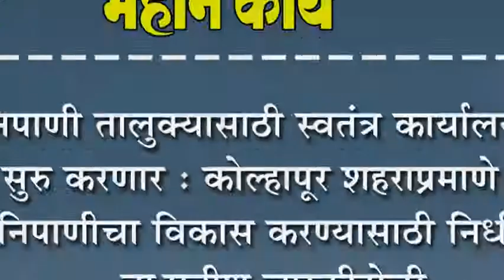निपाणी तालुक्यासाठी स्वतंत्र कार्यालय सुरु करणार - ना.सतीश जारकीहोळी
निपाणी तालुक्यासाठी स्वतंत्र कार्यालय सुरु करणार : कोल्हापूर शहराप्रमाणे निपाणीचा विकास करण्यासाठी निधी - ना.सतीश जारकीहोळी